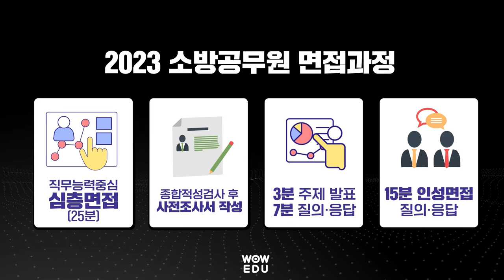2023년 소방공무원 면접 시험 대비 온라인 심층 면접특강 | 소방 서장+면접관 출신 전문가의 소방실무특강, 실시간 피드백 온라인 모의면접 | 소방면접특강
2023 소방공무원 합격을 위한
와우에듀 온라인 면접특강

2023 강화된 면접전형
이제 면접이 더 중요해졌습니다.

사전조사서 작성부터 논리적인 3분 발표를 위한 준비 특강까지
소방면접, 온라인으로 충분히 대비할 수 있습니다.

1. 실제 소방면접관 출신 전문 강사의 소방실무특강
2. 실시간 피드백이 가능한  만족도93.3%* 온라인 실전 모의면접
    (* 2022 온라인면접특강 만족도 설문조사 기준)
3.  소방공무원 빈출 기출/예상질문 총 정리

지금 수강신청하면 2만원 할인 (4월 한정)